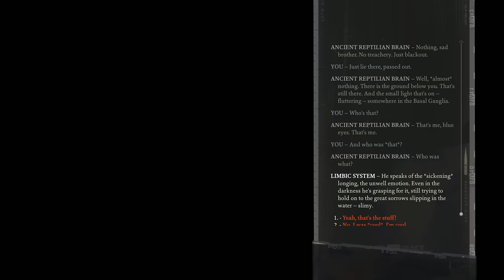Disco Elysium Review "Buy, Wait for Sale, Rent, Never Touch?"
Join ACG To see the Best Gaming Reviews and Gaming News
Newest Video - Karak laughs himself to Death in Saints and Sinners
Karak sits down to review Disco Elysium for PC

Disco Elysium: The Final Cut
Patron - Merch

I am not one of those bigger gaming website no 2 minute reviews here only details. Videogame reviews all the time. So if you are tired of short reviews, ones that don't discuss all the game, this is the right place. No big website 2 minute stuff here.

Integrity Statement*
Any game code supplied by PR/Dev is purchased again upon its release and given away to Patrons. No game is reviewed for free and no sponsorships for game reviews taken. My money is on the line just like everyone's.